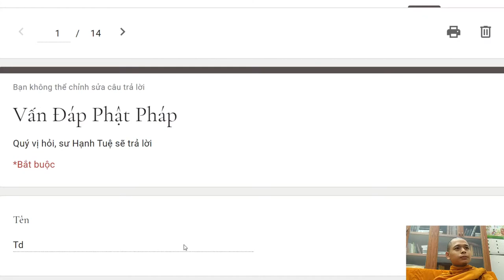315. Nghiện xem phim "người lớn" phải làm sao?